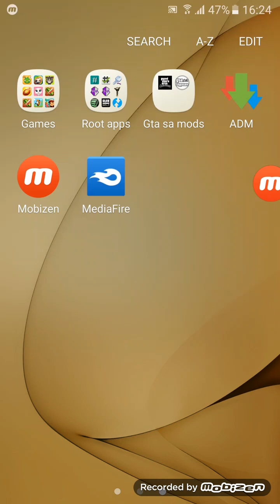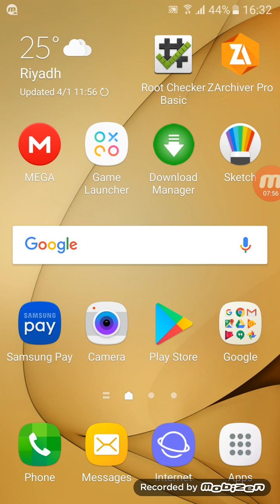Plants vs zombies android save game 100% ( all unlocked )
Plants vs zombies android save game 100%
All unlocked

hacked by packattck04082

The File Now Is Expired!🗑♻️

• Save game info •

- unlock quick play
- adventure completed: 3 times
- all 49 plants unlocked
- all 26 zombies unlocked ( include yeti )
- all 46 achievements unlocked
- all plants growed in zen garden
- unlock zen garden
- unlock almanac
- unlock shop
- all items purchased ( sold out )
- unlimited money
- I zombie endless streak: 10
- vasebreaker endless streak: 15
- last stand endless flag: 16
- survival endless flag: 12
- all trophies earned
- all mini games completed
- all puzzles & survival completed
- all games completed
- all leadboards completed
- zombies killed: 112969
- shovel express: 10.97
- x15 chocolates
- x20 bug spray
- x20 Fertilizers
- x100 hammers
- all games completed
- unlocked everything
- ads removed

Archive password:
Expired 🗑♻️

Save game 100% completed

Write comments down below
Abdullah 350 ( goodbye )